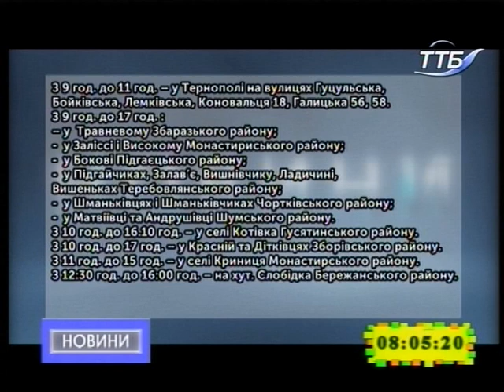13.12.2018. Новини. 8:00